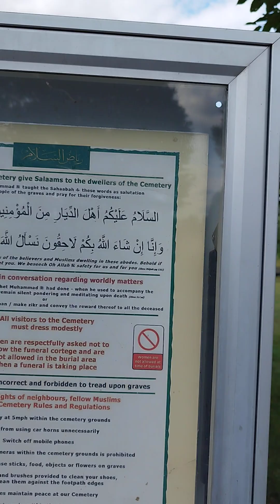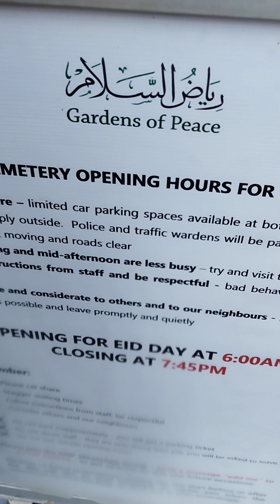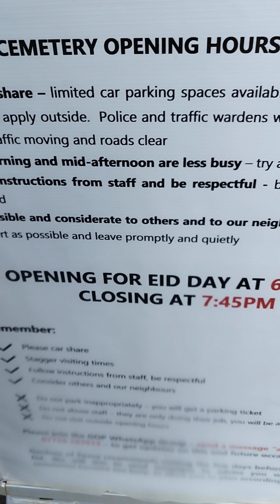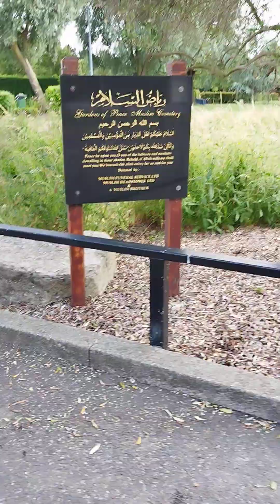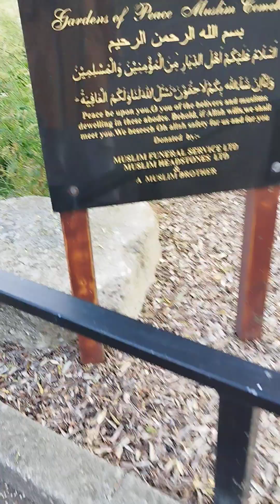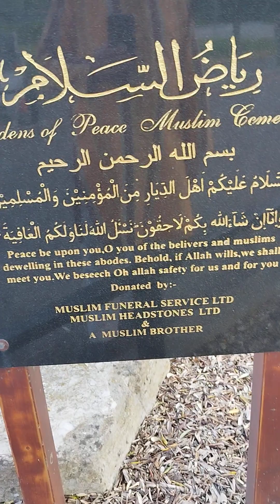visiting gardens of peace cemetery 🪦 London Hainault